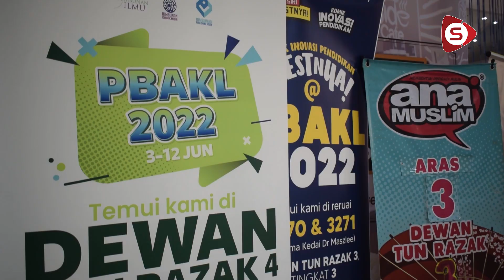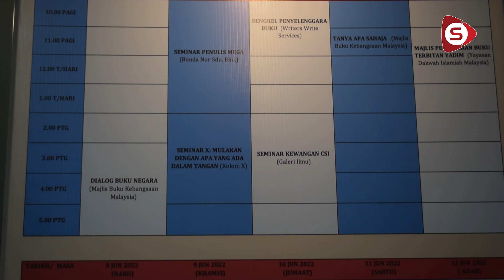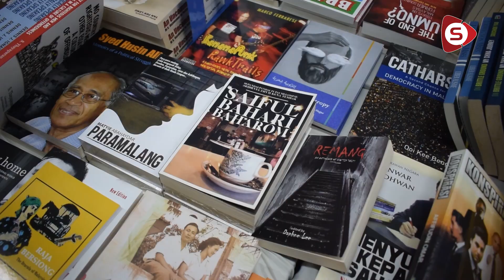PBAKL 2022 Meriah, Berlangsung Secara Hibrid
Pesta buku yang ditangguhkan selama 2 tahun akibat pandemik Covid-19 kini kembali diadakan di World Trade Centre Kuala Lumpur. Pesta buku antrabangsa kuala lumpur yang dianjurkan oleh Majlis Buku Kebangsaan Malaysia dengan kerjasama agensi lain menawarkan lebih daripada 1 juta buku untuk para penggemar buku.

Wartawan, Jurukamera & Visual Editor: Fitrah Kamaleea & Ain Nabila